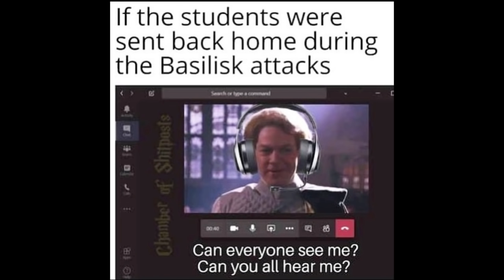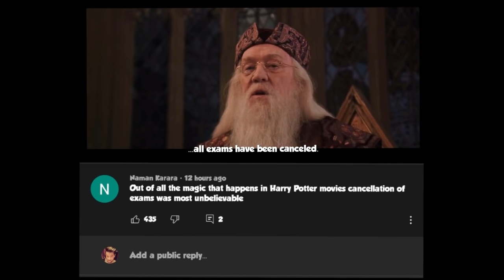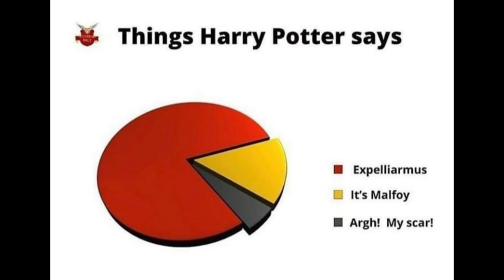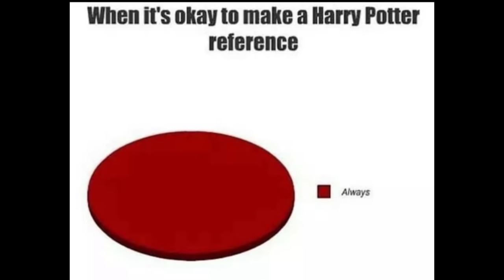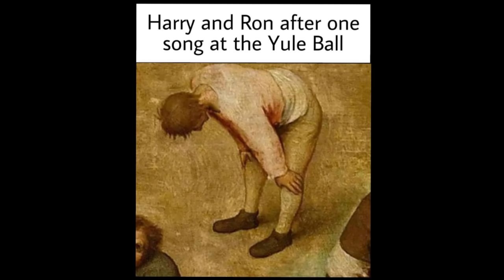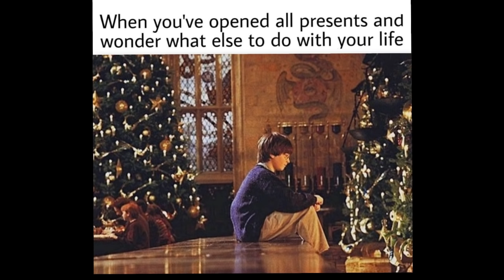Only Harry Potter fans will find funny #21